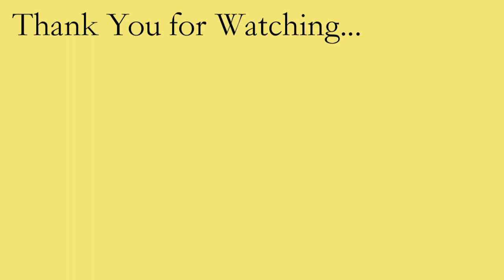PAINT WITH ME - Yellow GOUACHE 'pieridae' Butterflies - Relaxing painting process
Timelapse painting process of some yellow butterflies painted with a mixture of gouache and watercolour paints.